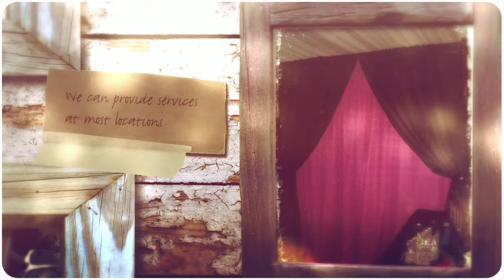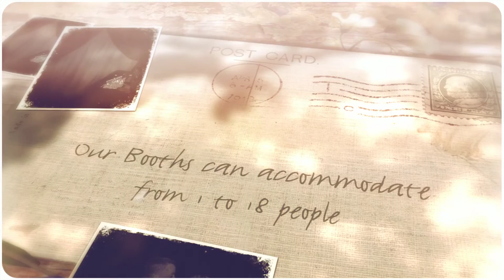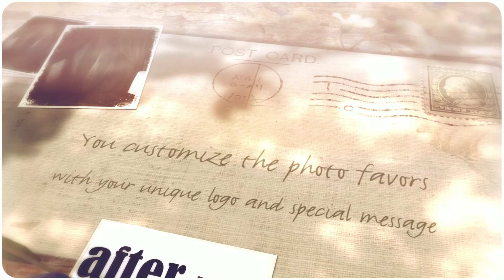After Hours Photo Booth in East Windsor, CT